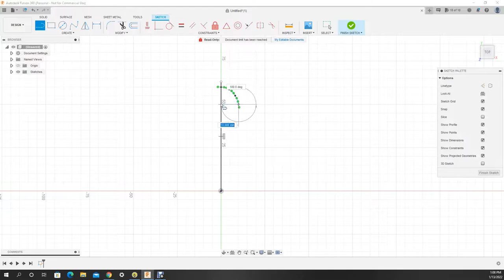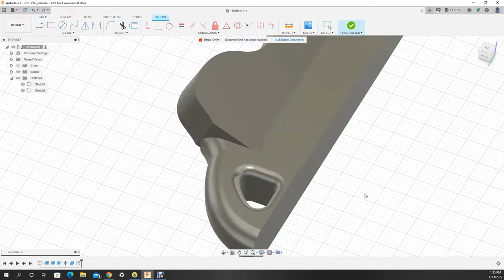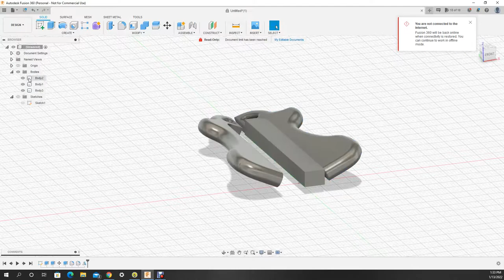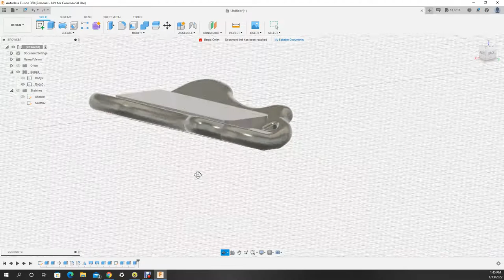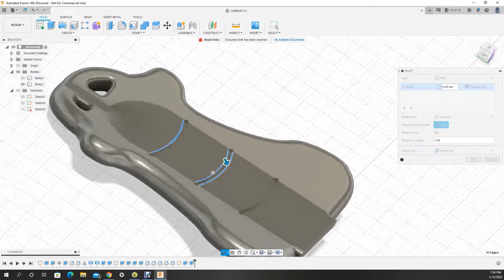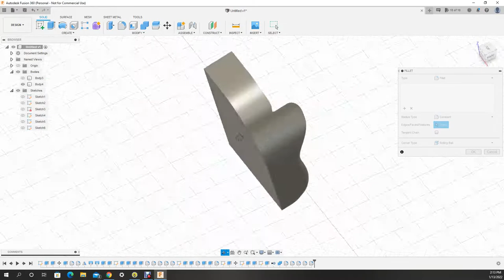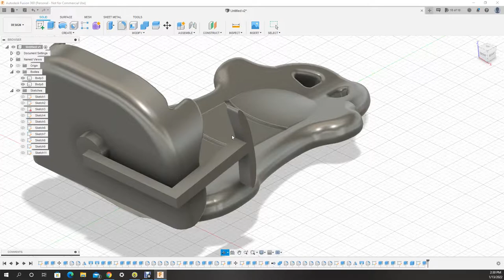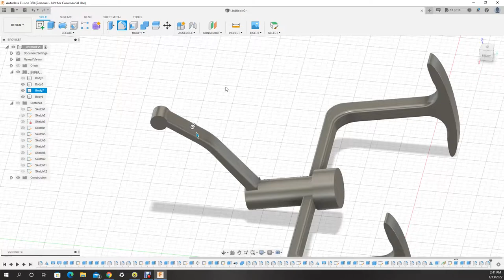3D Printed Gaming Chair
If you want me to design something write it down in the comments and i will see if i can make it happen .
Designed in Fusion 360 and 3d printed on Ender 5 Pro & Anet A6.